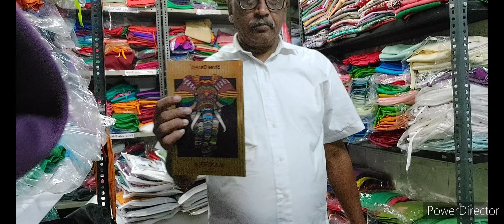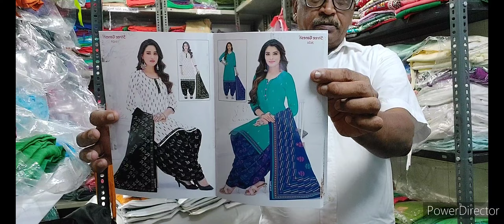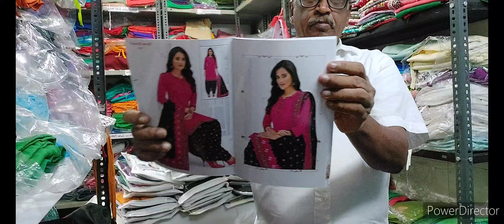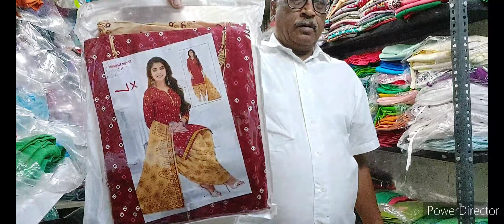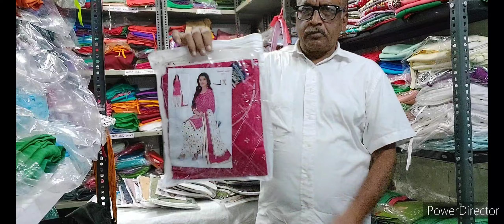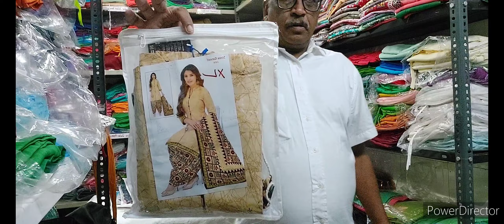Shree Ganesh Pattiyala Drees. Volume 14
Shree Ganesh Pattiyala Drees.
  Volume 14
Sunita collection
O.T.SECTION near Vikas Mandir school Ulhasnagar4 DIST THANE